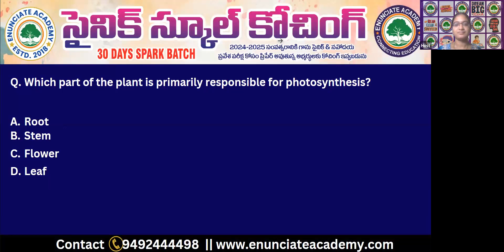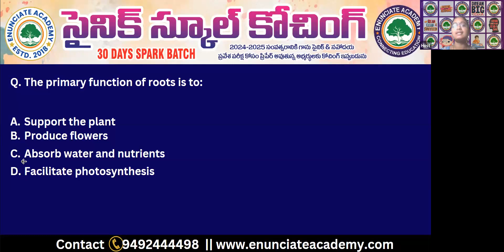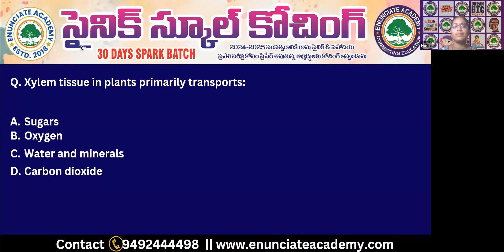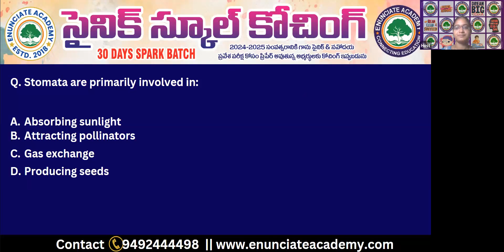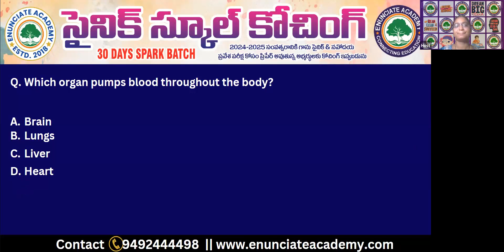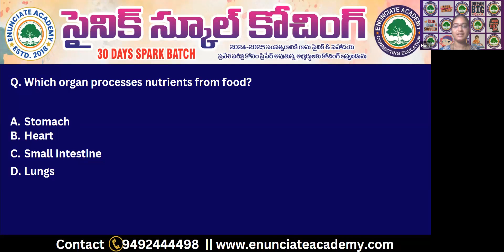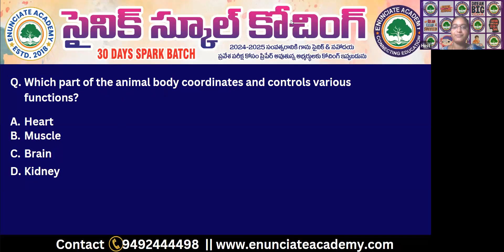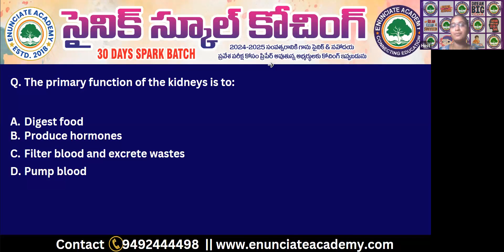Understanding the Functions of Body Parts in Plants and Animals | Sainik School GK Coaching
Connecting Education
Title: "Understanding the Functions of Body Parts in Plants and Animals | Sainik School GK Coaching by Enunciate Academy"

Description:
Elevate your general knowledge for the Sainik School Entrance Exam with Enunciate Academy's specialized coaching on "Understanding the Functions of Body Parts in Plants and Animals." In this educational video, we explore the diverse functions performed by different body parts in both the plant and animal kingdoms. Learn about the remarkable adaptations that enable organisms to survive and thrive in their respective environments. Our expert instructors provide valuable insights into the intricate web of life and the roles played by various body parts. Prepare confidently and excel in the general knowledge section of the Sainik School Entrance Exam with Enunciate Academy's top-tier coaching.